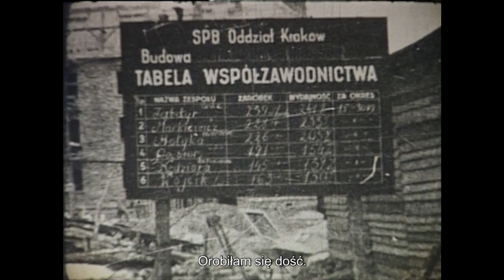Nowohucka Kronika Filmowa nr 746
WIELKANOCNNE PALEMKI. W Klubie „Dukat” Ośrodka Kultury Kraków- Nowa Huta z okazji Świąt Wielkiej Nocy zorganizowane zostały warsztaty, podczas których dzieci i młodzież uczyły się wykonywać palmy wielkanocne z różnych materiałów, źdźbeł traw, kwiatków i łodyżek. Całość przyozdabiana była kolorowymi kokardkami oraz kwiatami z bibułki. Razem z dziećmi na warsztaty przybyli również ich rodzice, którzy chętnie opowiadali o tradycjach wielkanocnych w swoich domach.

KOBIETA PRACUJĄCA. Marianna Brzezińska miała 20 lat, kiedy zaczynała budować Hutę. Pracowała jako tynkarz, murarz, na suwnicy i przy betoniarce. Budowała wielki piec i koksochemię. Pracy nigdy się nie bała. Nauczyła się jej już jako dziecko – na roli. Dzisiaj ma 88 lat i nie rozumie, dlaczego świat się tak zmienił. Kiedyś na piechotę i 30 kilometrów się chodziło, a dzisiaj 20 metrów do szkoły odwozi się dziecko samochodem…